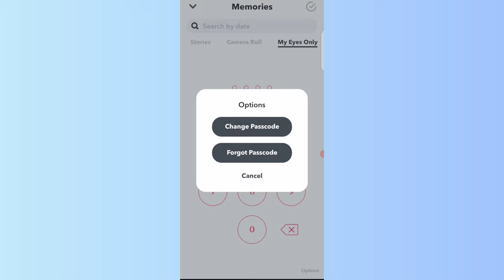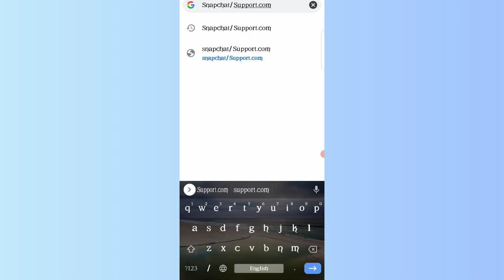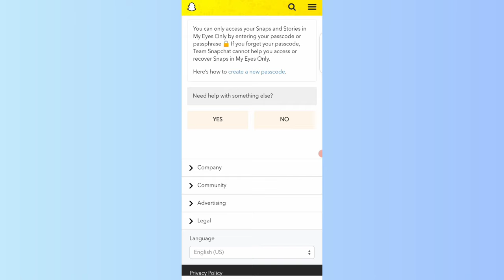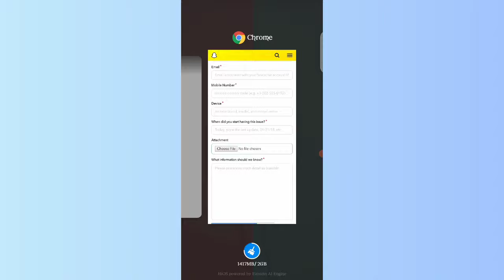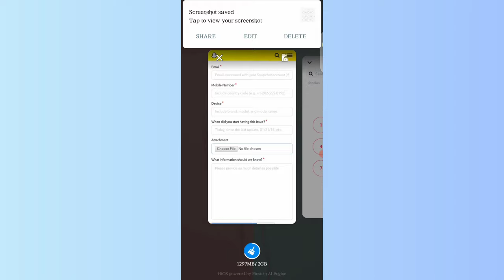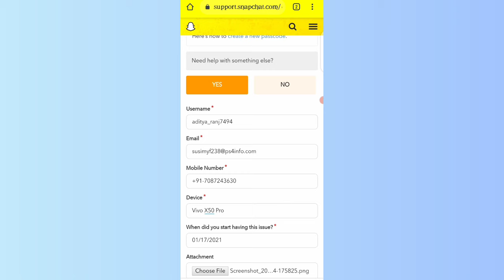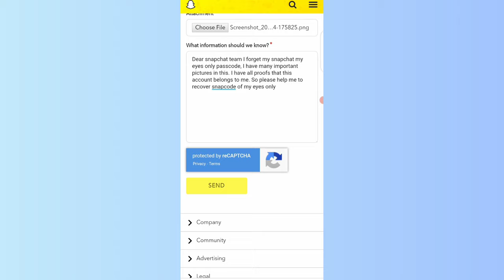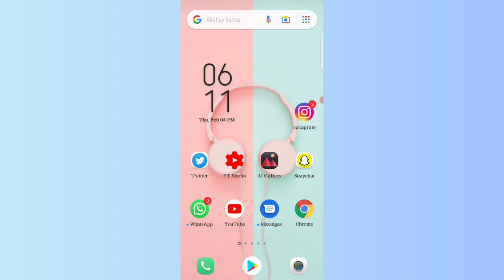Snapchat My Eyes only Forgot Password 2024 | My Eyes only Photo Recovery | Password bhul gaye | SMYT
Snapchat my eyes only forgot password 2024 !! My eyes only photo recovery ! snapchat me my eyes only ka password bhul gaye to kya kare ! In hindi